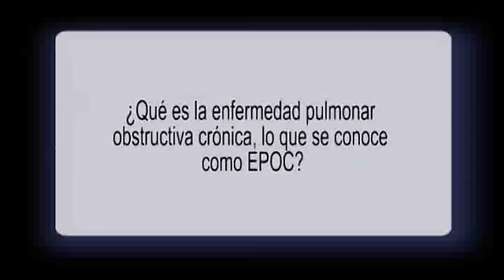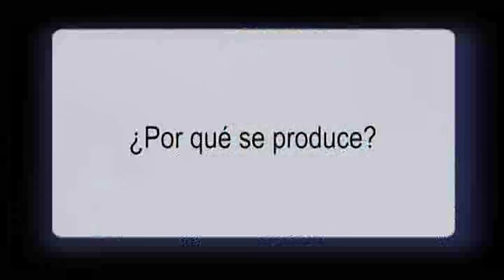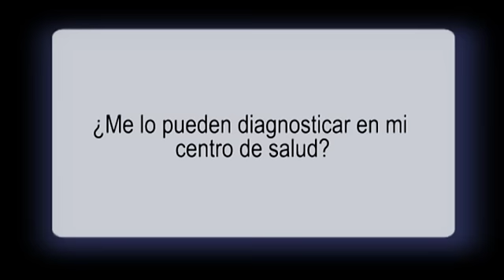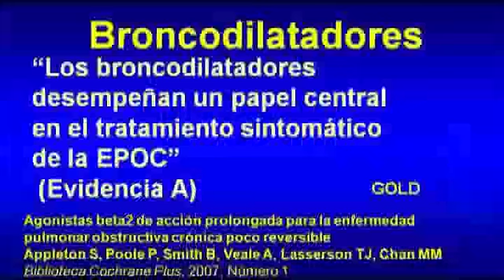Epoc Pacientes. 10 Consejos Básicos para un paciente con EPOC.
10 Consejos Básicos para un paciente con EPOC.